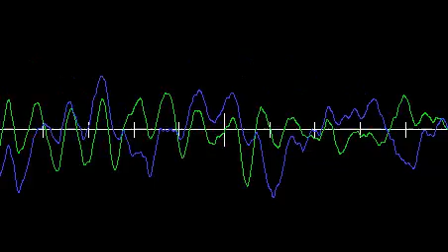EXALTACIONES - N+ 4 - Alfredo Orlandoni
Album: "EXALTACIONES" - Obra N* 26
Producido con HARMONY ASSISTANT